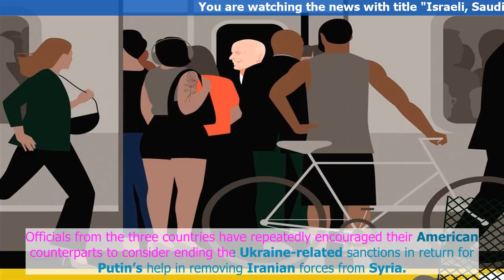US Lastest News | Israeli, Saudi, and Emirati Officials Privately Pushed for Trump to Strike a “Gr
During a private m,eeting shortly before the November, 2016, election, Mohammed bin Zayed, the crown prince of Abu Dhabi, floated to a longtime American .interlocutor what sounded, at the time, like an unlikely grand barg,,ain. The Emir,ati leader told the American that Vladimir Putin, the Russian Presid...